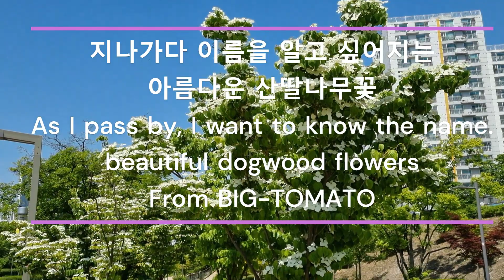길가에 핀 예쁜꽃 너의 이름이 궁금해~ The pretty flower that blooms on the side of the road, curious about your name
가을에 익은 열매가 산딸기 모양을 닮아서
산딸나무라고 합니다.
산딸나무꽃 너무너무 아름답죠? ㅎㅎ

The fruits that ripen in fall resemble raspberries.
It is called a dogwood tree.
Aren’t the dogwood flowers so beautiful? lol